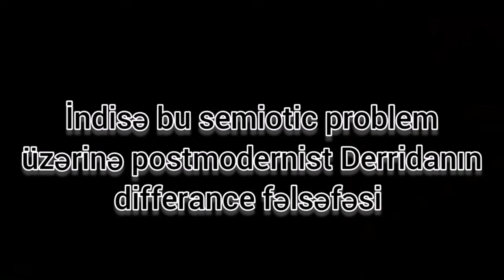dilbilim ontolojisi üzerine bazı notlarım :ikinci el deneyim, sorunları, iletişimin atomsallığı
Kaynaklar

etc